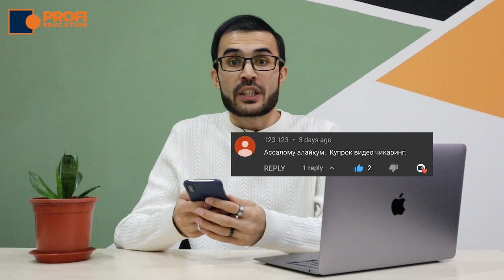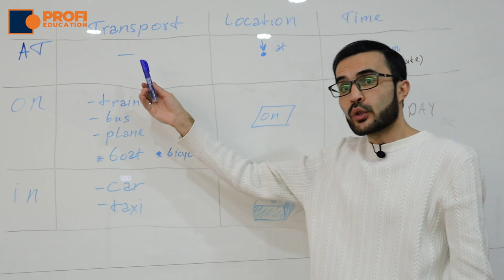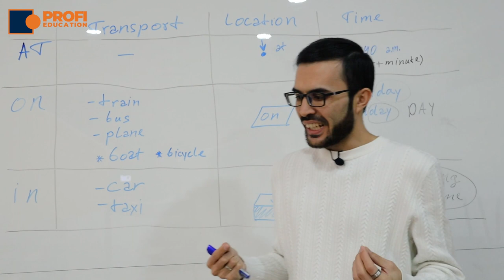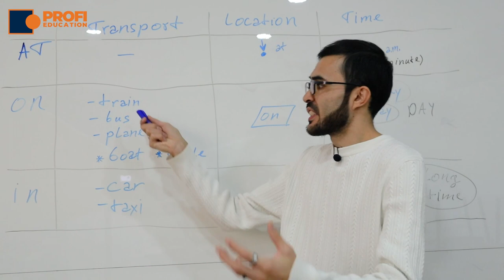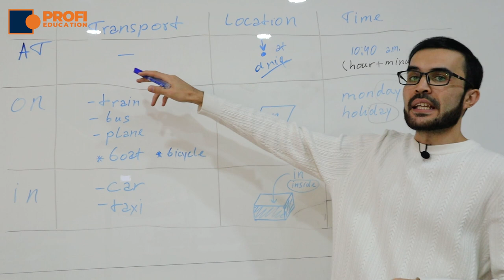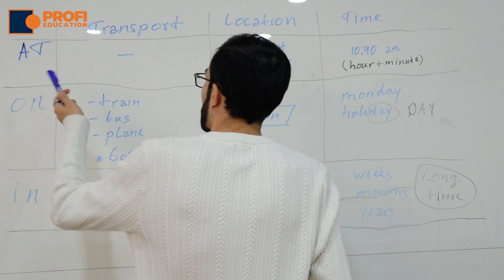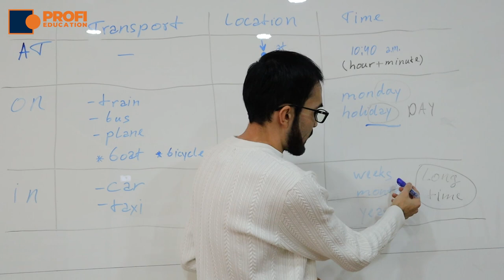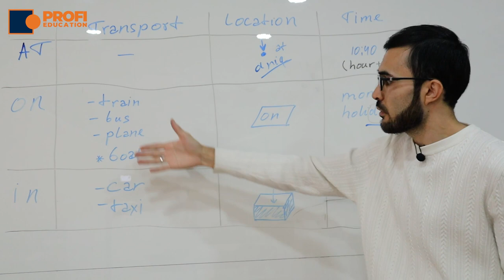English Pro Max - At /On /In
"At" yoki "On" yoki "in" degan chalkashliklarni endi unitsangiz ham bo'ladi. Shu qisqa video orqali osongina tushunib olasiz.